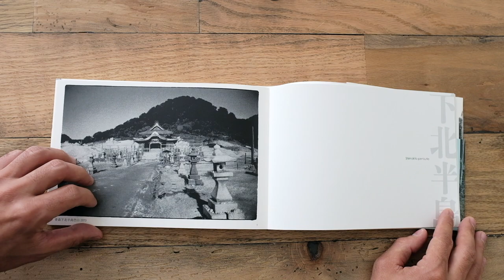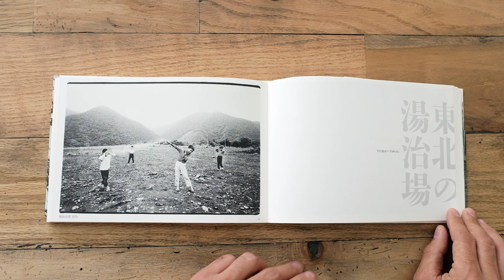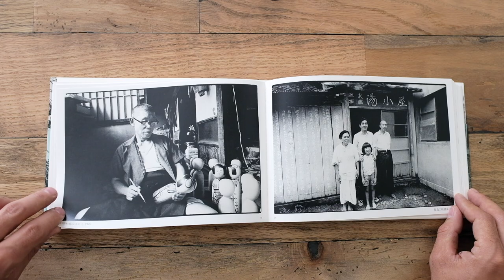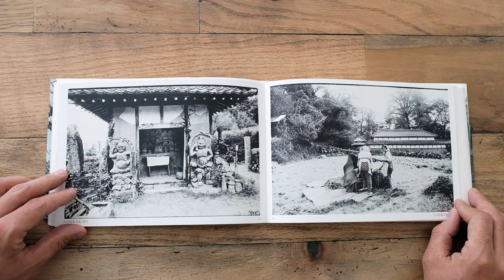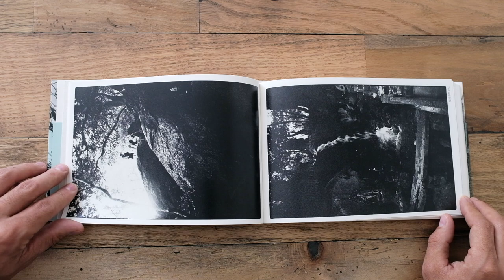Kazuo Kitai NAGAREKUMO TABI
When I was in my twenties, there was an avant-garde magazine very popular among university students called Garo. I especially liked the work it contained by a comic artist named Yoshiharu Tsuge. His stories - “Red Flowers” and “Screw Style”, for example - were certainly examples of comic surrealism, but if I have to think of a reason why I liked him, well, I just couldn't get enough of his stuff.
Around that time, I was taking photos that looked just like Tsuge’s drawings. What I mean is, I always took photos of people looking right into my camera. I had come to think that this relationship between the subject tan the camera, looking was the essence of documentary photography.

Now after looking at these photos, I’m thinking about going on new solo journeys and retracing out old footsteps and taking pictures. Thinking back on these times we hand when we were young some forty years later, can be bitter sweet, but these were good journey’s we took together.
-Kazuo Kitai

Book Size150 x 220 mm
Pages152 pages
BindingSoftcover
Publication Date2016
LanguageEnglish, Japanese
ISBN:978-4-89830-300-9